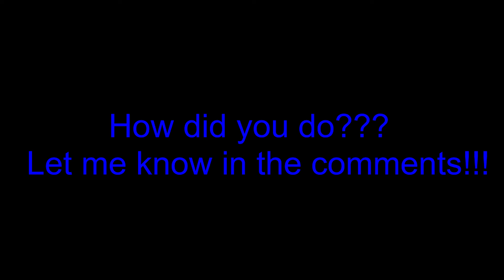Brain Teasers With NTC7000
Another round of brain teasers with me. How did you do compared to me???